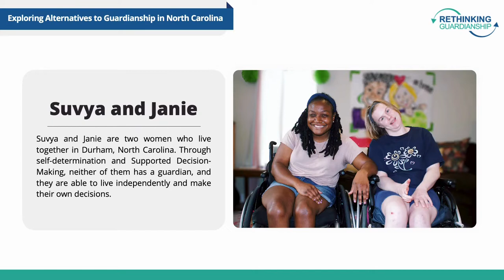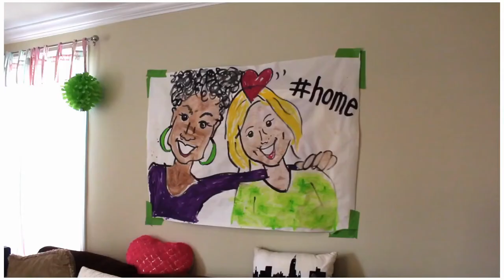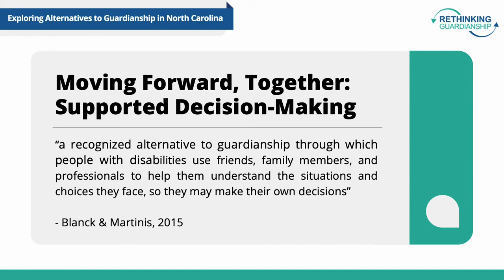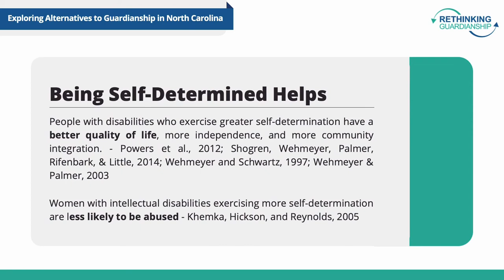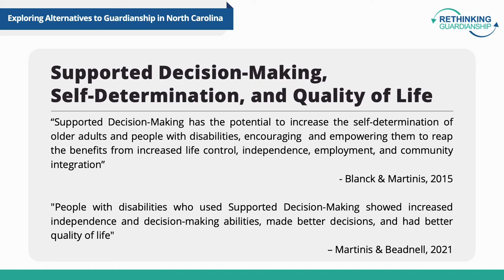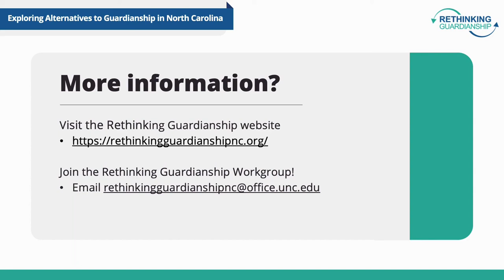Introduction to Supported Decision Making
Janie Desmond and Suvya Carroll discuss how they use supported decision-making in their lives as young adults living with intellectual/developmental disabilities.

Rethinking Guardianship's mission is to promote less restrictive alternatives to guardianship and effect long-term changes in North Carolina's guardianship system.